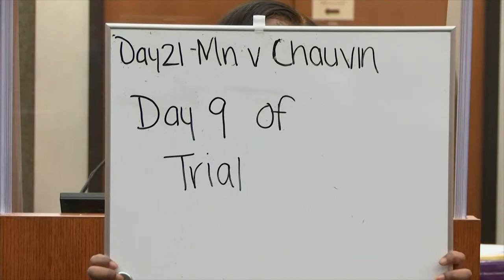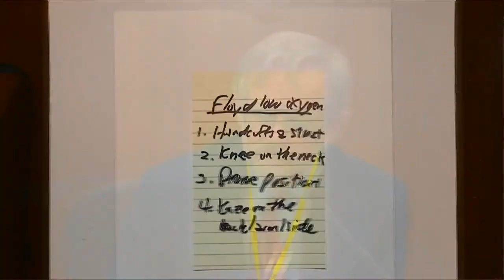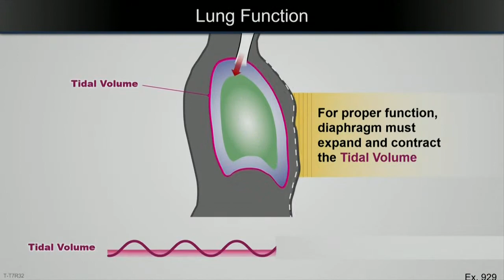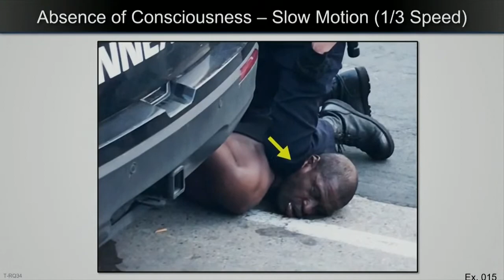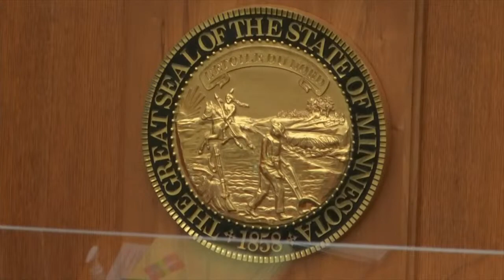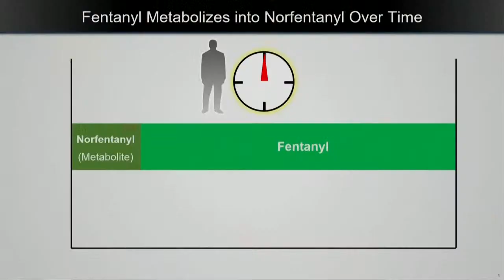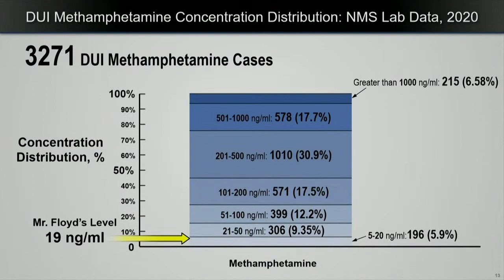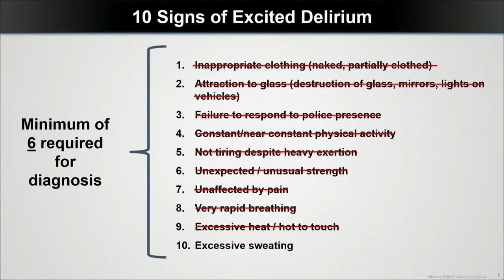George Floyd murder trial continues for Derek Chauvin former police officer accused